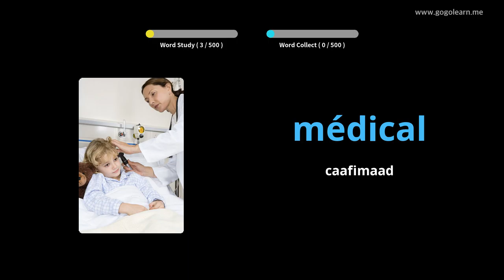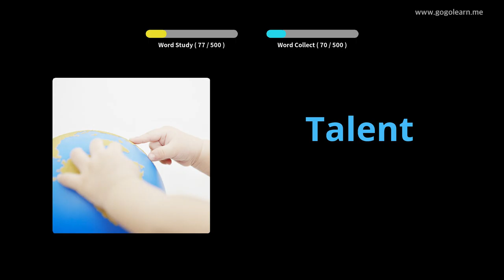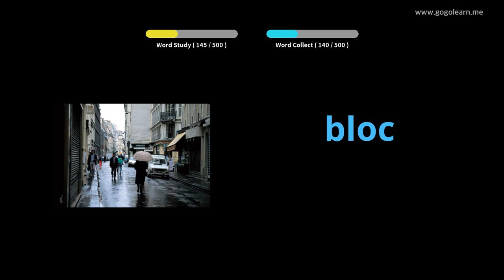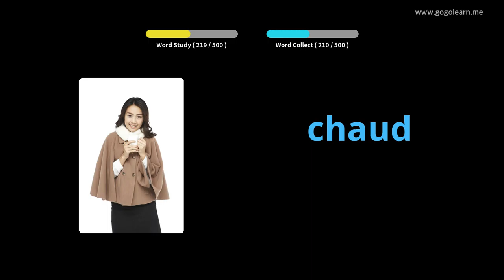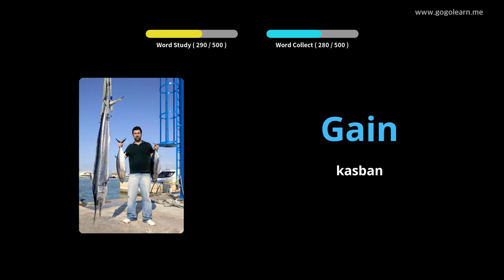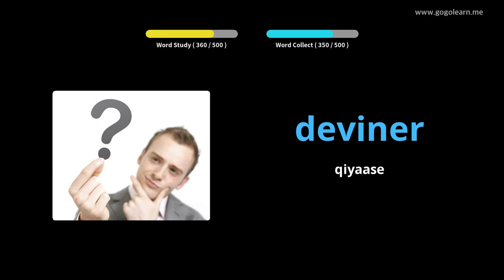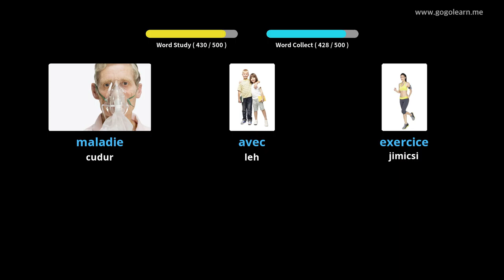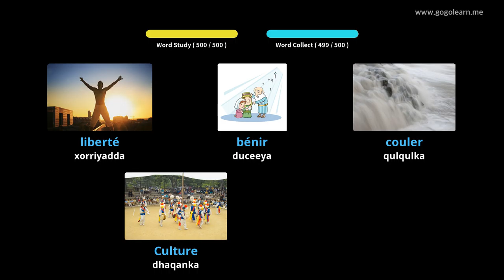FrenchVocabulary Secondary School Secondary |Golearn